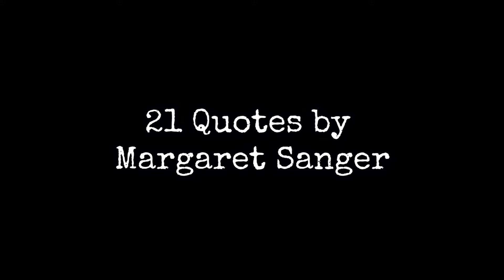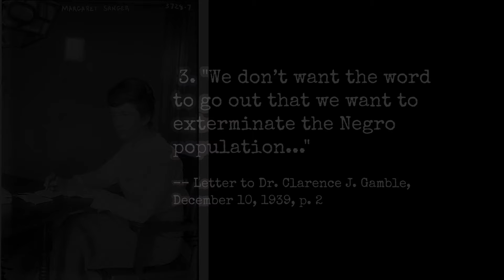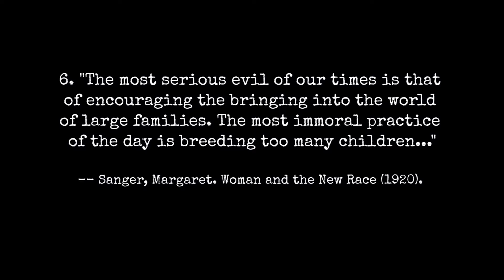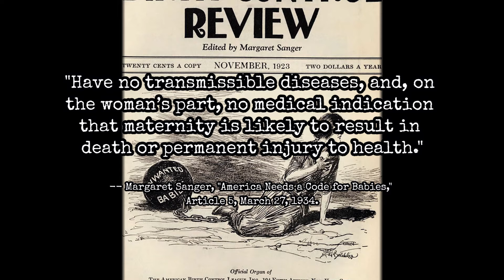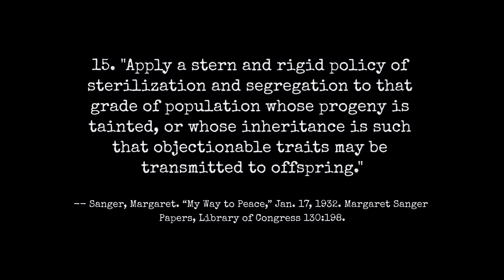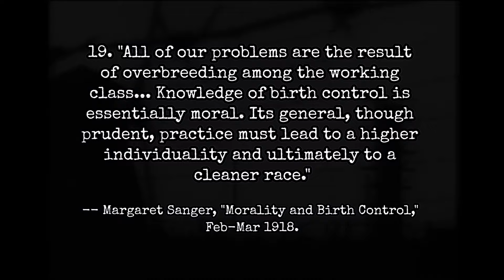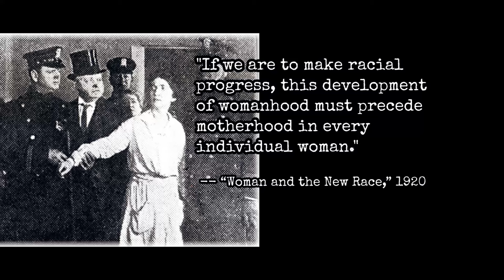21 Quotes by Margaret Sanger